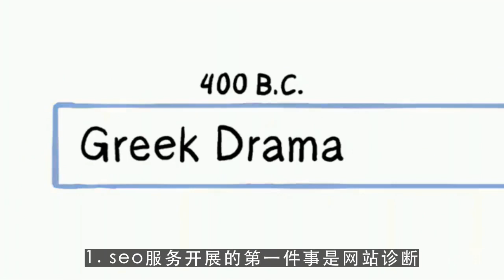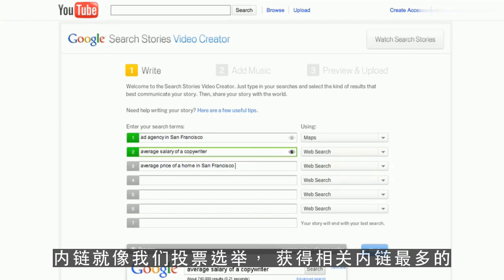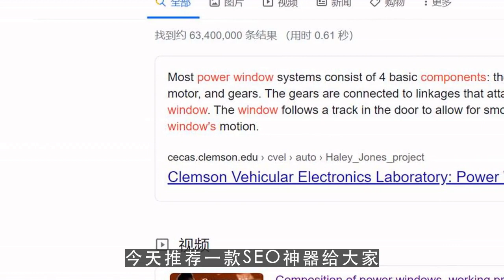谷歌推广|广州seo公司为您解密seo服务如何细分？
seo是什么,谷歌SEO推广,谷歌排名优化

微信：loveeveryonem